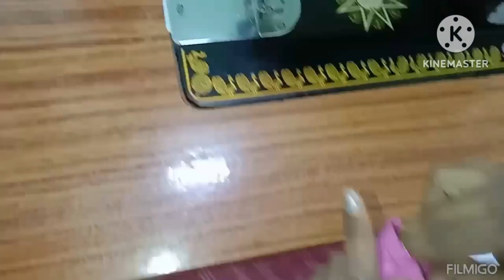బోటిక్ స్టైల్లో బ్లౌజ్ కట్టుకోవడం ఎలా || normal బ్లౌజ్ స్టిచింగ్ || boutique style బ్లౌజ్